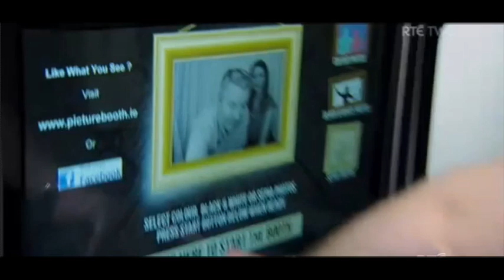Picturebooth Bride to be Programme on RTE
The day Jen Maguire came in to our booth, a day not to forget !